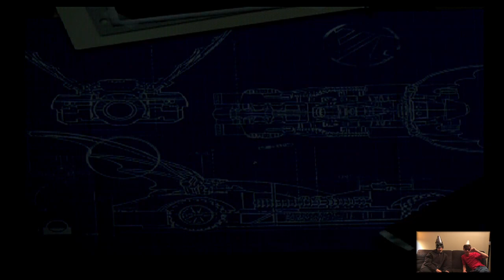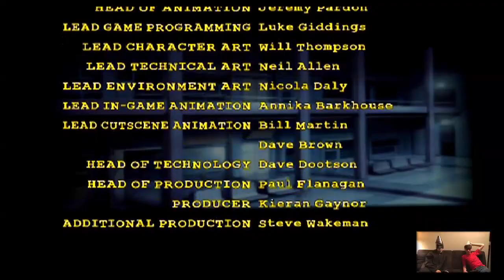LEGO Batman – Part 5 (The Face-Off)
Breaking into the bank... for justice!